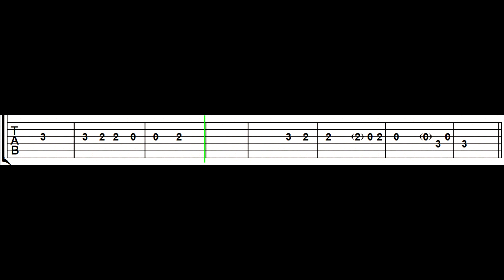🎸ELLA QUÉ TE DIO🌼ÁNGELA AGUILAR JESSE & JOY💐